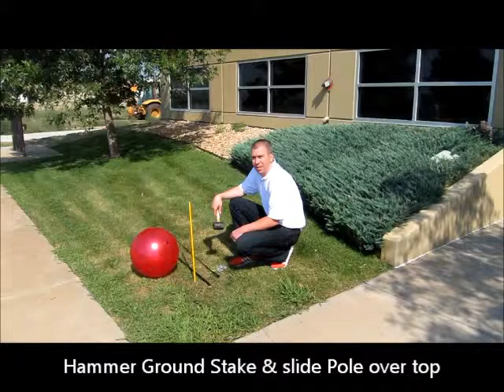DuraBalloon Long Pole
This video is about the Long Pole Dura Balloon Kit from Turn Lane Ads.  This is a great kit to add visibility to your business.  The kit stands almost 9 feet tall and includes 1 long pole, 1 flexible fiberglass stem, 1 ground stake, and 1 balloon (your choice of color).  Use this balloon kit in combination with a Short Pole Kit to have balloons of varying height to grab even more attention!  The balloon is a NO HELIUM balloon.  That's right NO HELIUM REQUIRED.